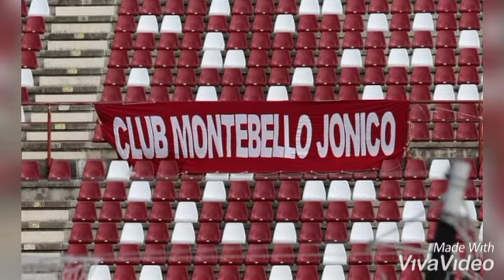REGGINA-MONZA 1-0: LE IMMAGINI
ANCORA IN SELLA PER I PLAYOFF